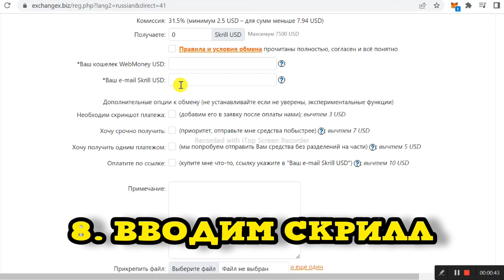Как перевести деньги с WebMoney на Skrill без комиссии?! 2023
В этом видео я показал как перевести деньги с WebMoney на Skrill без комиссии в 2023 году.